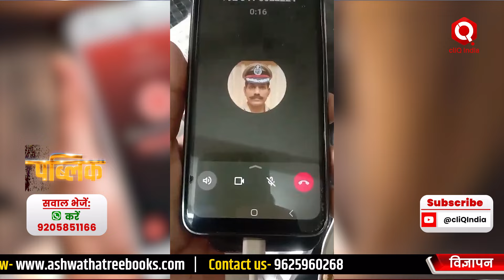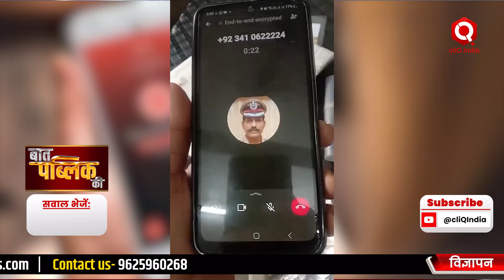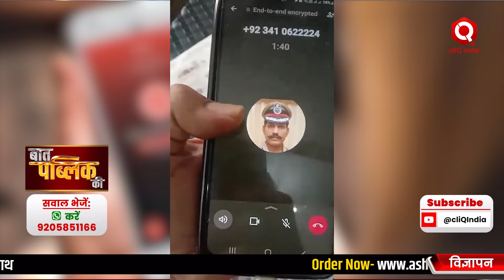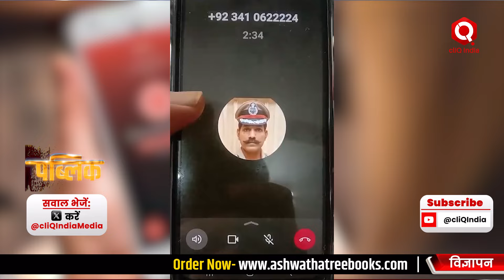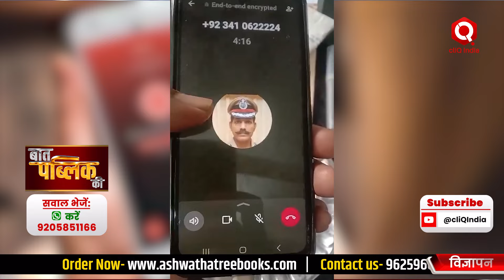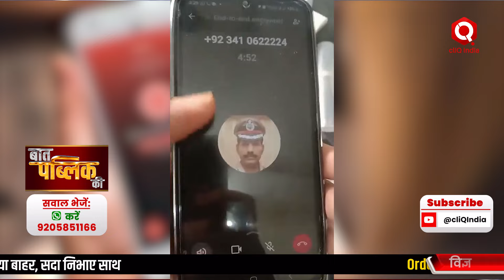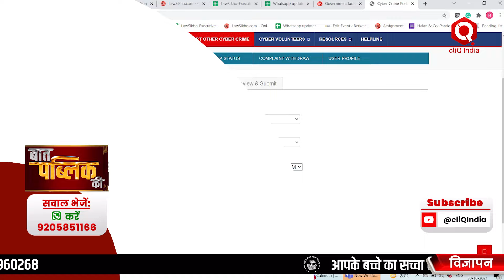फर्जी Police वाला कर रहा है फोन, ऐसे निकालें उसकी हेकड़ी | Fraud Calls | Cyber Crime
कोई ऐसा दिन नहीं जाता जब पुलिस की वर्दी में एक शख्स फोन पर हमें धमकी नहीं देता, लेकिन क्या आपको पता है कि वो पुलिसवाला असली है या नकली…तो कैसे करें उसकी पहचान, चलिए जानते हैं…आज पुलिसवाले  के नाम से कई स्कैमर्स कॉल कर रहे हैं. आप ड्रॉइंग रूम में बैठे होते हैं या ऑफिस में होते हैं, अचानक आपके वॉट्सऐप पर पर कोई आईजी, एसएसपी, डीएसपी या इंस्पेक्टर के नाम से कॉल करता है, आपके बेटे के या किसी सगे-संबंधी को लेकर गलत सूचना देता है, आपको लेकर भी कई बार ये बताया जाता है कि आपके खिलाफ इस थाने में धोखाधड़ी का केस दर्ज हुआ है और आप घबरा जाते हैं, क्योंकि आपने अपनी जिंदगी में जब अवैध तरीके से एक रुपया किसी के नहीं लिये होते हैं तो आपकी सीधी सादी जिंदगी के लिए ये कॉल आपको काफी हद तक डिस्टर्ब कर देते हैं। लेकिन घबराने की कोई बात नहीं, हम आपको बता रहे हैं कि ऐसे कॉल की पहचान कैसे करें और इस तरह के कॉल करनेवाले कोई और नहीं बल्कि स्कैमर्स होते हैं। लेकिन इसका पता आपको तुरंत नहीं चलेगा बल्कि छानबीन के बाद या कुछ ऐप्स की मदद से कुछ समय बाद पता चलता है कि कॉल करने वाला कोई पुलिस अधिकारी नहीं, बल्कि स्कैमर था और उसने वॉट्सऐप पर फर्जी आईडी बनाकर आपको कॉल किया था. ठगी के बाद जब आप साइबर सेल में शिकायत करते हैं, तब तक पैसे तो चले जाते हैं…ऐसा ही एक मामला इन दिनों काफी वायरल हो रहा है, जिसमें स्कैमर एक पिता को उनके बेटे द्वारा किये गए अपराध की गलत सूचना देता है…देखिए पूरी वीडियो ताकि इस तरह की फर्जी कॉल अगर आपके पास आती हैं तो हो जाएं सावधान…